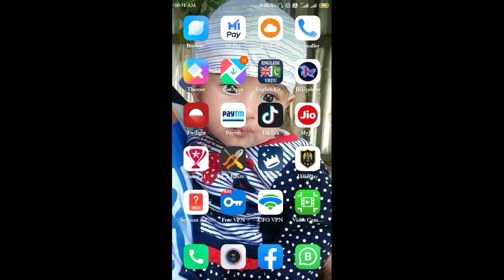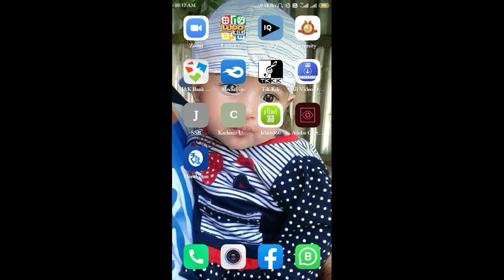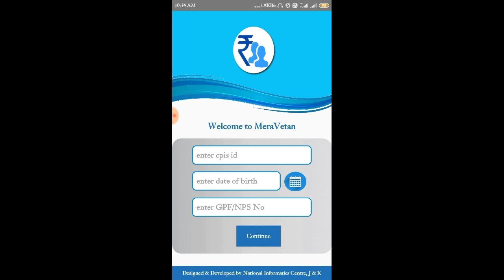Good News for employees of J&K | J&K employees ke liye khush khabri | mera Vetan salary tracker app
Assalamualikum Friends,

About this video:- Friends AJ ke iss video Mai ham apko batarahe hai J&K government employees ke liye khush khabri.
Thanks.

MY GEARS:-

STAND (Tripod):-